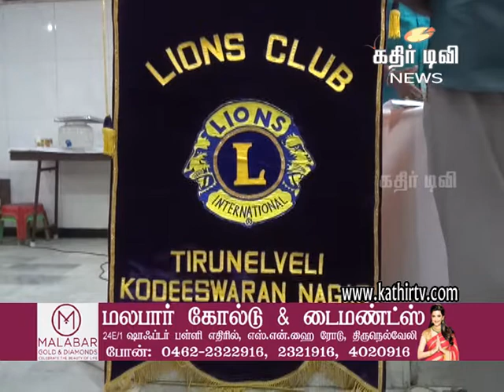கோடீஸ்வரன்நகர் கோல்டு அரிமா சங்கத்தின் மாதாந்திர கூட்டம் -Kathir TV- (No.1 Web Tv in Tirunelveli)